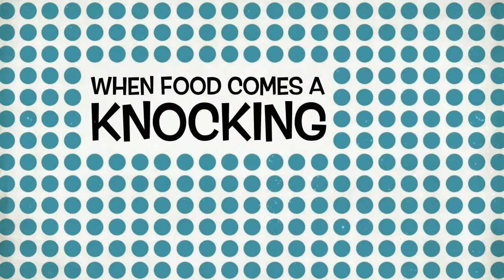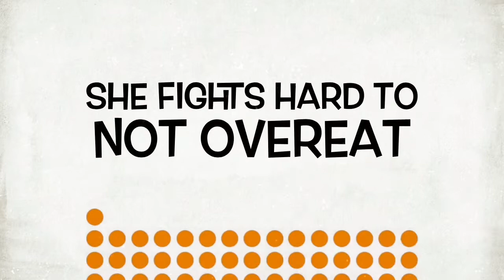MY JOURNEY TO SKINNY: DAY 201! OMAD IS FINALLY WORKING AND THANK-YOU GUYS!!